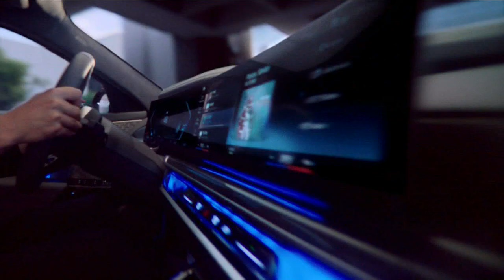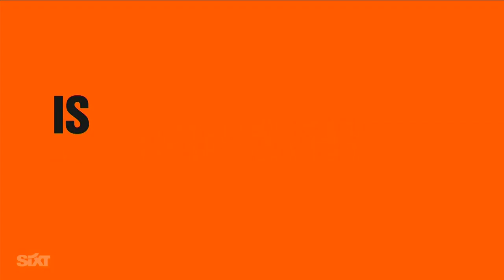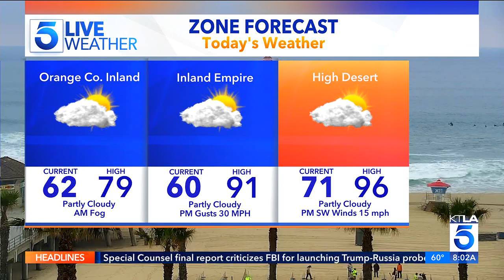KTLA DT 05162023 0758AM